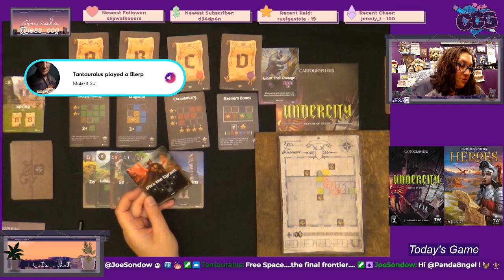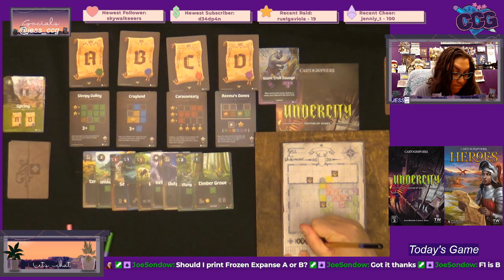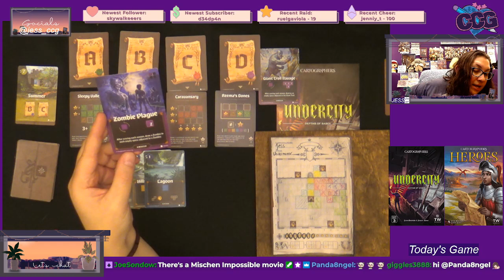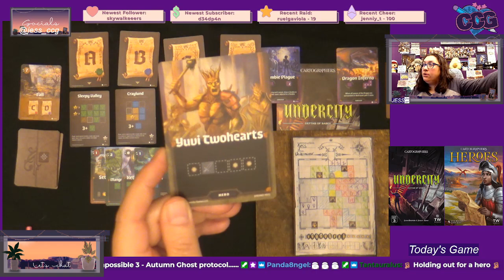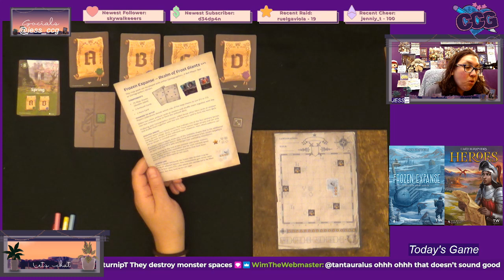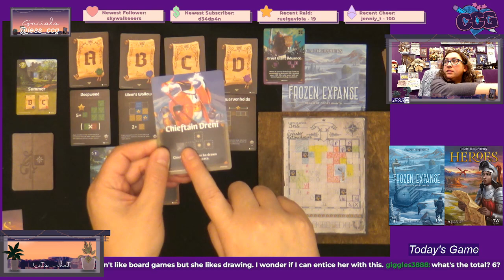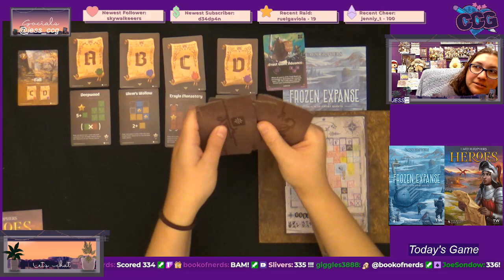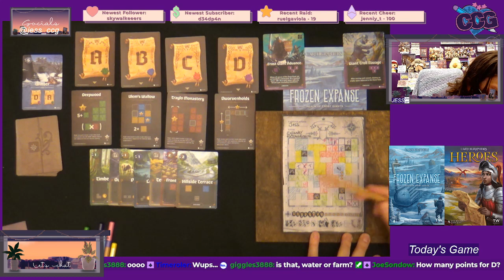Cartographers Heroes: Undercity & Frozen Expanse maps - Learn & Play Sept. 06, 2023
Continuing with this multi-week series, Jess plays two games Cartographers Heroes, using the Undercity and Frozen Expanse maps. Watch and play along with her! This was streamed live via Twitch.